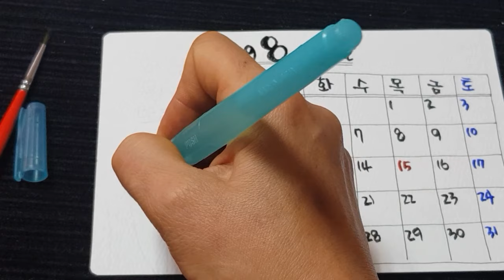[수채 캘리그라피] 8월수채 캘리달력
2019년 8월

바람처럼 강물처럼~~
세월은 그렇게 흘러 흘러

머메이드지
신한수채물감
화홍수채붓. 워터펜사용